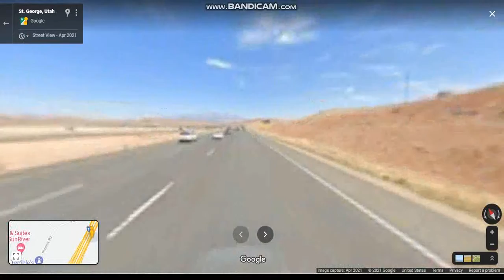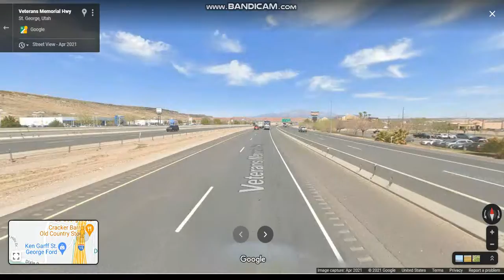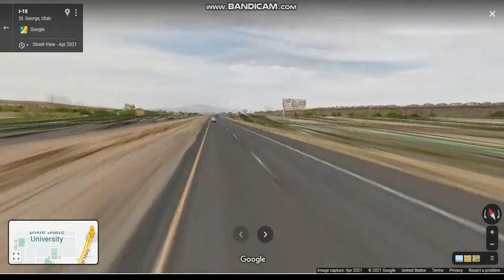Interstate 15 - Utah (Exits 1 to 10) northbound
Interstate 15 runs in the southwestern and central portions of the state, passing through most of the state's population centers, including St. George and those comprising the Wasatch Front: Provo–Orem, Salt Lake City, and Ogden–Clearfield